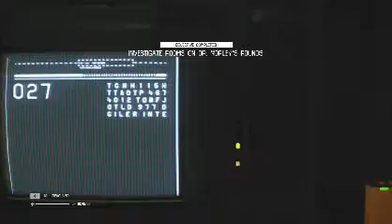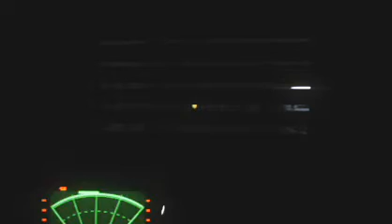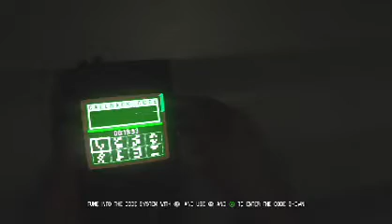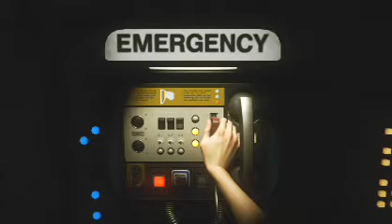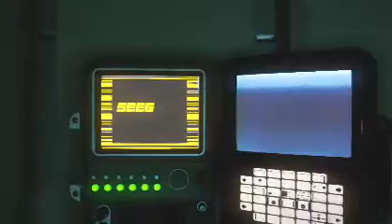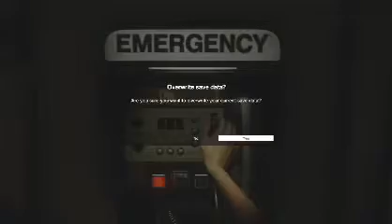Let's Play Alien Isolation!!! - 2 / 2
Doing a playthrough on easy before I record going through on Nightmare mode so I can remember what I need to do. :)
Awaiting a new headset so the vids will be silent for the moment.